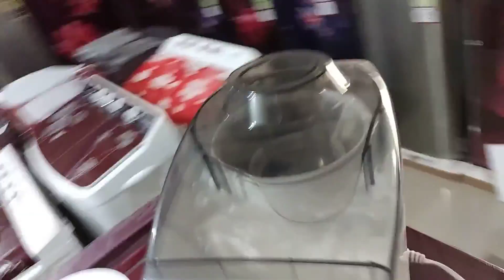Orient Electric 750W mixer grinder with Juicer | Super power 750 MGSP75B4 4 jar with 3 SS jars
mixer grinder
shorts
mixer
bosch mixer grinder 1000w
trending
shortsfeed
youtubeshorts
grinder
affordable mixer grinder for college students under 1000 rupees
havells
affordable mixer grinder for boys on flipkart under 1000 rupees
affordable regular use mixer grinder for men on amazon
affordable mixer grinder for festival season
best quality mixer for college girls
best quality juice mixer grinder for girls
affordable mixer grinder for college students under 1000 rupees on flipkart
affordable mixer grinder for college girls under 1000 rupees
juice
sargamelectronics
viralvideo
ytshorts
viralshorts
surya aspire mixer grinder
750w
preethi mixer grinder
new arrivals
hibbaray vlogs channel
butterfly mixer grinder
hibbaray vlogs
hindi
bosch mixer grinder
best seller
budget friendly
best mixer
mixerreview
best mixer grinder for home
best mixer grinder in india 2024✅|best mixer grinder for home ✅
atomberg mixer grinder
premium mixer grinder
best mixer grinder brand in india
best mixer grinder in india 2024 under 8000
best mixer grinder in india in 2024
great indian festival
diwali sale
mixer grinder best deal amazon
mixer grinder price amazon
mixer grinder 3 jar
mixer grinder 4 jar
mixer grinder 1000 watts under 5000
mixer grinder 750 watts under 5000
mixer grinder 1000 watts
mixer grinder 750 watts
techanddeals
kitchen
home
bosch
kitchen gadget
comedy
affordable mixer grinder for college students
affordable juice mixer grinder for college boys
usha mixer grinder
high speed mixer grinder
preethi blue leaf
philips mixie
bosch true mixx pro
sujata supermix
sujata dynamix
top 10 mixie in india
mixie price
mixie
mixer grinder price
mixer grinder review
affordable mixer grinder for college girls
sujata mixer grinder
best mixie tamil
best mixie malayalam
best mixie
best mixer grinder 750 watts
best mixer grinder under 3000
best mixie in india
best mixer grinder brands
best mixer grinder 2024
best mixer grinder india
grating food processor mixer grinder
grating live demo preethi zodiac mixer grinder
preethi zodiac mixer grinder
affordable mixer grinder for gym boys under 1000 rupees on amazon
yt studio video
you tube video
maharaja
maharani
usha
bajaj
juicer
philips
sujata
yt studio
you tube
studio
tube
short video
viral video
repairing video
trending video
viral
repairing
affordable daily use mixer grinder for home under 1000 rupees on flipkart
best quality mixer grinder for college girls under 1000 rupees
mini mixer grinder unboxing shorts
mini mixer grinder review
ada trending 🔥🔥song
youtube viralshorts
trending shorts
viralshort
best quality mixer grinder for girls
mini mixer grinder only 500rs
🤩meesho mini mixer grinder only 250/